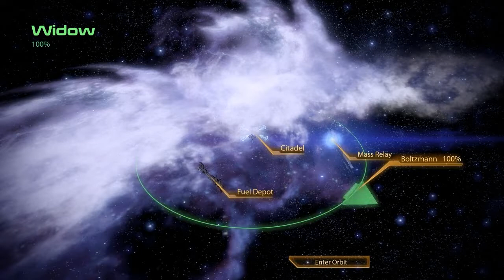Mass Effect 2 [PC - FemShep Soldier]: Citadel (FINAL VISIT)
Origin/Reputation: Earthborn/Sole Survivor

Visit Summary:
• Assignment Unlocked: Citadel - False Positives
• Completed Assignments: Citadel - Krogan Sushi, Citadel - Crime in Progress, Citadel - False Positives
• Store: Saronis Applications